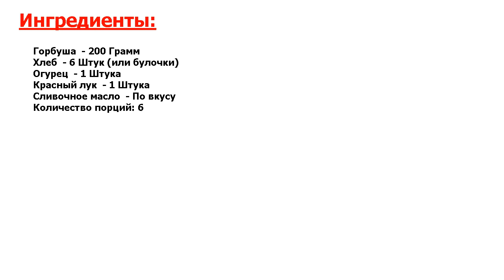★РЕЦЕПТ СУПЕР!РЕЦЕПТ ★ БУТЕРБРОДЫ С ГОРБУШЕЙ СОЛЕНОЙ ★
★Бриллиант в Вашем меню● На завтрак или в качестве закуски к праздничному столу предлагаю вам простой и очень аппетитный вариант, как приготовить бутерброды с горбушей соленой● Быстро и настолько вкусно, что не оторваться●